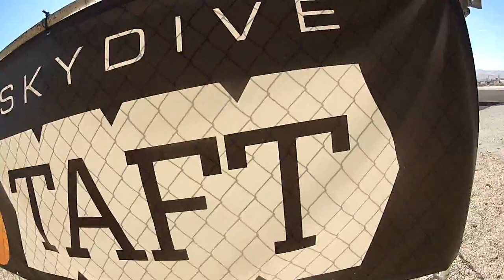JULIE FRIEDMAN Skydive Taft.